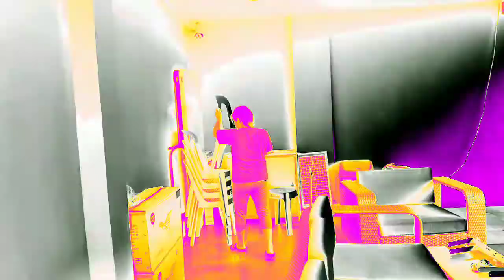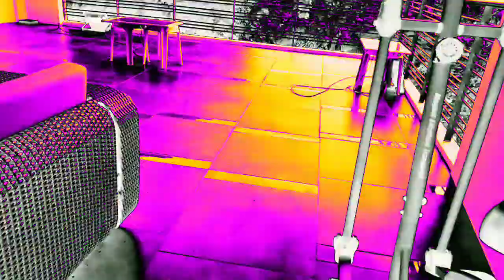Linis time ng mga lola!